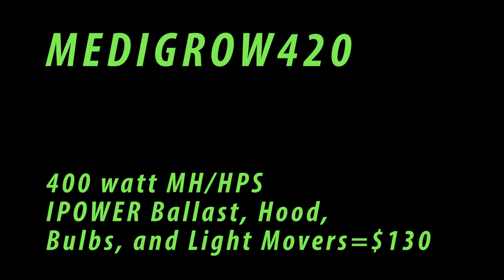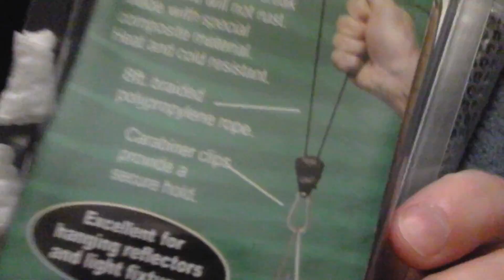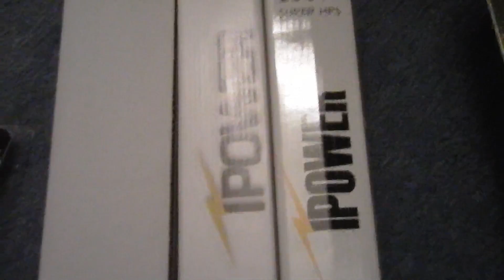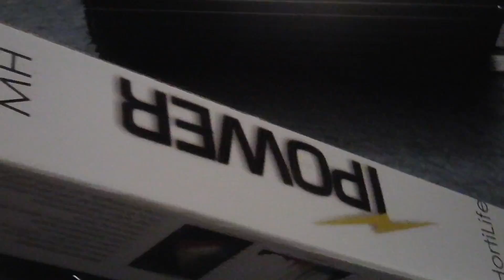MG420: 400watt MH/HPS IPOWER Ballast, Hood, Bulbs, and Light Movers package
I found this on amazon but ebay also has a lot of these packages too. A similar setup would cost double or triple in a grow store so i recommend checking online before you buy at a store if you want to save money. This will be installed in my new grow tent once its setup.